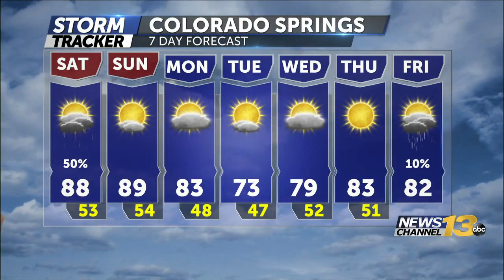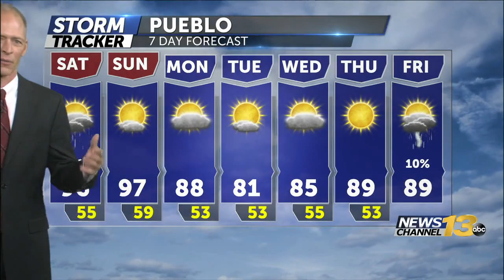Martys Friday Evening Forecast 060520